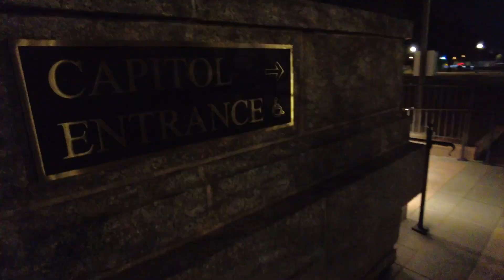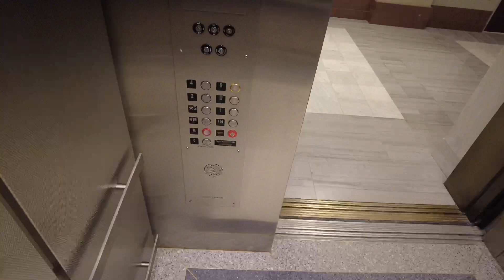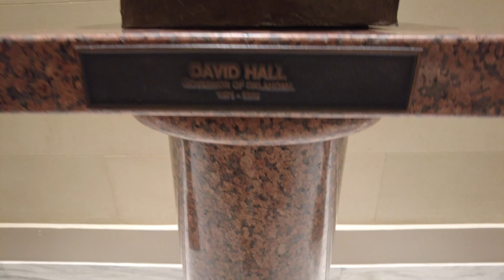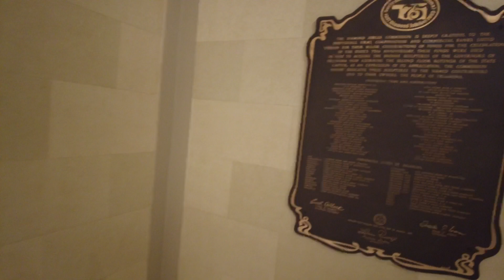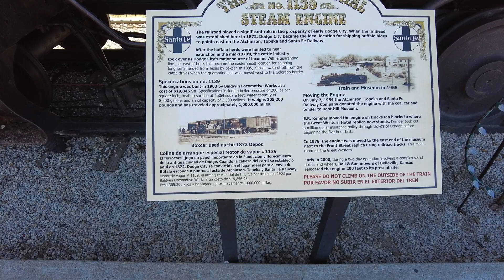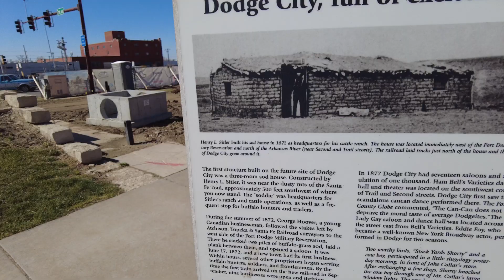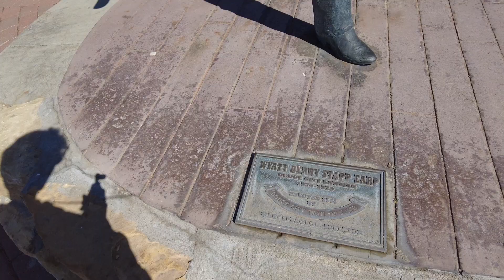Exploring the Sordid History of America's Midwest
In this video we travel from Dallas to Rapid City to explore America's tumultuous expansion into Indian country. Come along with me as we see boom towns and capital buildings and make a general adventure of it all.